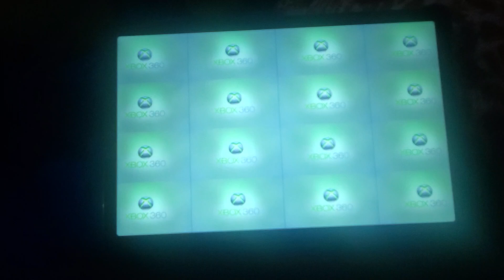May 27, 2023